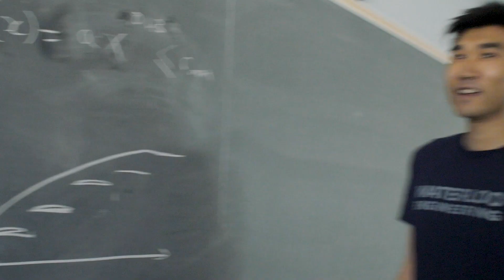Waterloo Engineering Connectivity and IoT Research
Researchers within the Faculty of Engineering at the University of Waterloo work alongside industry, non-profit and public sector partners to build Canada’s leadership in connectivity and internet of things (IoT) research  ensuring Canadian companies can compete in global IoT equipment and service markets.

As billions of new devices emerge across the world, our research programs have focused on the interoperability of these connectivity and IoT systems – critical for maximizing the potential value of new devices and services – and on developing 5G wireless technologies.

Waterloo engineers, professors and graduate students are tackling scalability, sustainability, security and dependability challenges using an integrated approach that will be critical to solutions for a range of vertical applications.